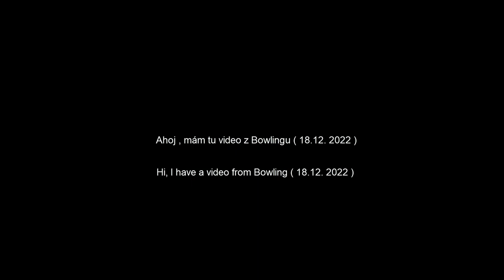🎳 ♦ Tábor - sojčák ● Bowling ● ♦ 🎳 18.12. 2022 /w prapatrik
Ahoj , mám tu video z bowlingu 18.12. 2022

☢ Skype  :  live:riesan_8